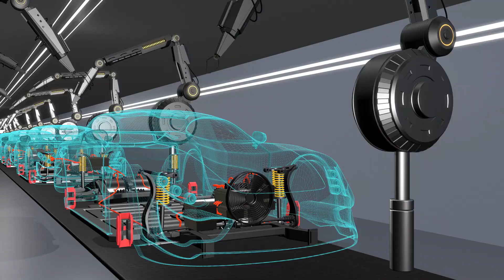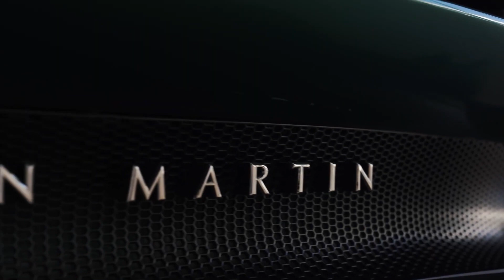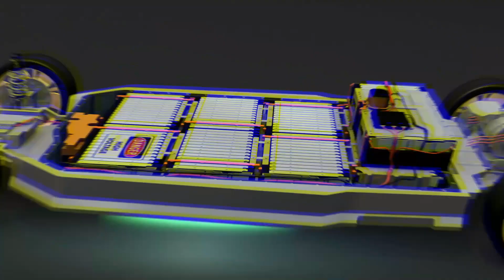Revolutionary Speed: Unveiling the Top 10 Fastest 2024 Production Cars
Get ready for a high-speed thrill! In this video, we're breaking down the barriers of velocity and uncovering the Top 10 Fastest Production Cars that are set to dominate the roads in 2024. From mind-bending acceleration to cutting-edge design, these cars are not just pushing limits – they're redefining what's possible.

Join us as we rev up the excitement and explore the performance-driven world of the fastest production cars of 2024. We'll be taking a closer look at the horsepower, torque, and aerodynamics that make each of these vehicles a symbol of automotive excellence.

Whether you're a gearhead, a speed enthusiast, or just someone with a passion for groundbreaking engineering, this video is your front-row seat to witness the revolution of speed.

From hypercars to supercars, we've scoured the automotive landscape to bring you the crème de la crème of 2024. Don't miss out on the chance to stay ahead of the curve and experience the adrenaline rush that comes with the world's fastest production cars.

Chapters
00:00 Introduction
00:42 Delorean Alpha5
02:29 Chevrolet corvette E-Ray
03:20 MCLAREN 750S
04:22 Aston Martin valhalla
05:24 lamborghini Revuelto
06:14 Tesla Roadster
07:03 Ford Mustang Dark horse
07:53 Buick Wildcat EV
08:44 BMW i8 M